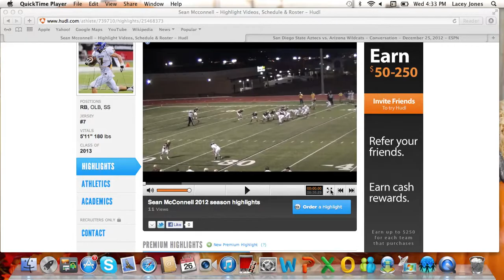Moapa Valley HS #7 Sean McConnell 2012 Highlights Part 1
Moapa Valley HS, Overton, NV class of 2013 #7 Sean McConnell. Sean finished the season with 955 yds rushing, 24 receptions 492 yds receiving and 20 total Touchdowns. On defense he recorded 38 tackles and 2 fumble recoveries. Sean was named to the Division 1A Sunrise 1st team Wingback and 2nd team Returner, Division 1A South 1st team Wingback, and Division 1A All-State 1st team Wingback.